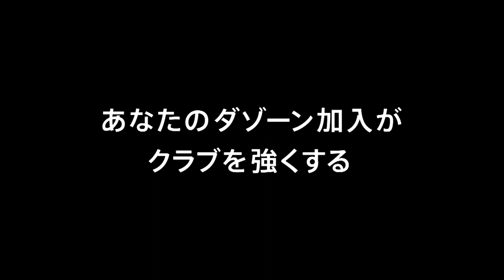【公式】ハイライト：セレッソ大阪vs浦和レッズ 明治安田生命Ｊ１リーグ 第17節 2018/7/22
2018年7月22日（日）に行われた明治安田生命Ｊ１リーグ 第17節 Ｃ大阪vs浦和のハイライト動画です。

セレッソ大阪  1-1  浦和レッズ
Ｃ大阪：高木　俊幸[8']
浦和：興梠　慎三[78']